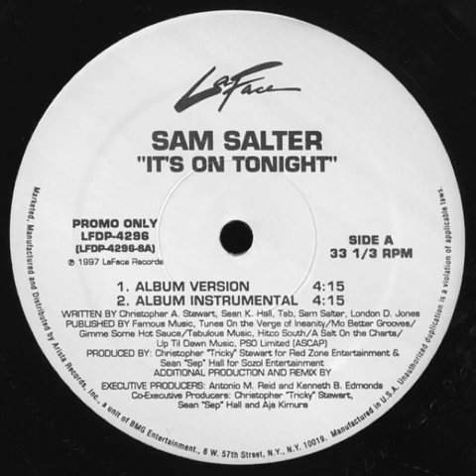Sam Salter - It’s On Tonight (Album Instrumental)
1997/98 12” Promo
Produced And Written By Chris “Tricky” Stewart & Sean Hall
1997 ,1998 LaFace Records